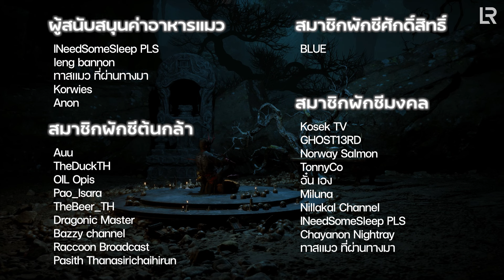เรื่องราวของ 6 พี่น้องแมงมุมสาวแห่งตระกูล Zhu | Black Myth: Wukong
LIVE ทุกวันเสาร์ - อาทิตย์ ตั้งแต่เวลา 20.00 น. เป็นต้นไป

ในเกม Black Myth Wukong นั้นมีสาวงามอยู่หลายคนเลยล่ะครับ และเหล่าสาวงามที่ผมคิดว่าเพื่อนๆ น่าจะชอบกันมากที่สุดก็คงจะหนีไม่พ้น เหล่าพี่น้องแมงมุมทั้ง 6 แห่งตระกูลจูนั่นเอง เรื่องราวของพวกเธอจะเป็นอย่างไรนั้น เชิญรับชมได้เลยครับ

📌เครื่องเล็มขนน้องชายตัวดังของไทย🇹🇭
🔥KAÏ GROOMING SALE 10.10🔥เหลือเพียง 1,590 ❗
❗️10 ต.ค. เท่านั้น❗️

สนใจสั่งซื้อสินค้าแบรนด์ @kaigrooming ของแท้ที่นี่ที่เดียว (❌ไม่มีตัวแทนจำหน่าย)

00:00 เริ่มต้น
00:18 เรื่องราวของแมงมุมม่วง
02:41 The First Sister
05:25 The Second Sister
08:00 The Third Sister
10:17 The Fourth Sister
15:35 The Fifth Sister
18:42 The Sixth Sister
22:56 ขอบคุณผู้สนับสนุน

💞 สนับสนุนพวกเรา
สมัครสมาชิกเข้าร่วมครอบครัวใบผักชี

หรือ Inbox ใน Facebook Fanpage ได้เลยค่ะ